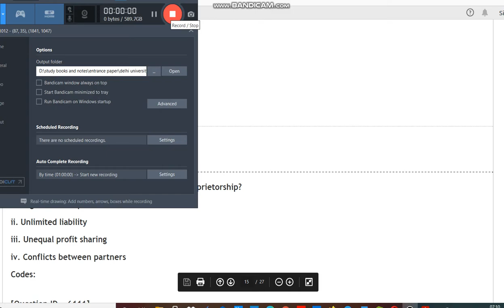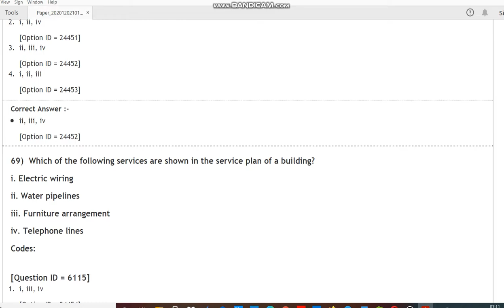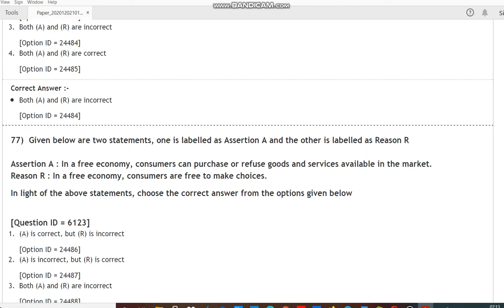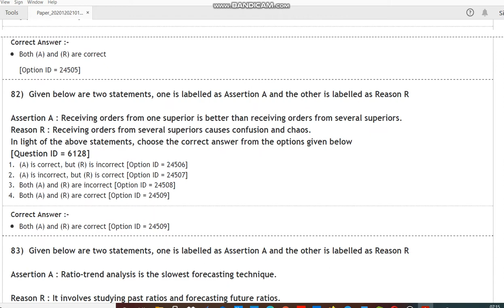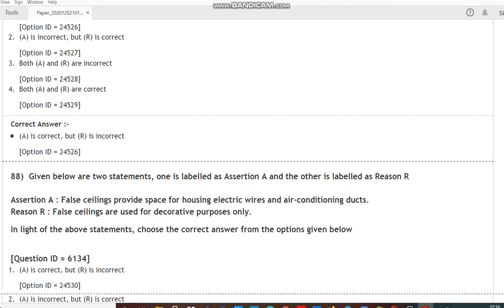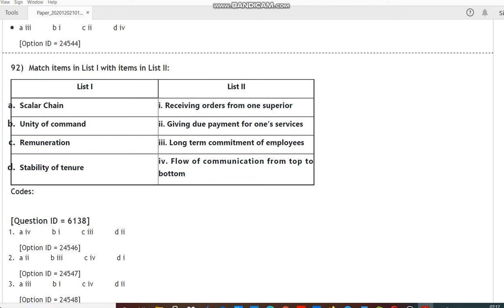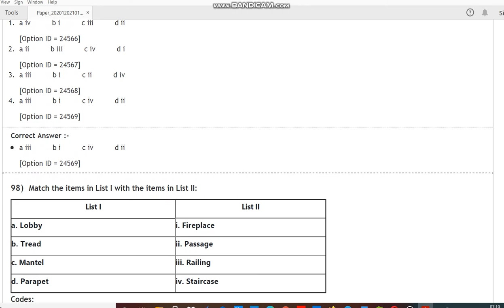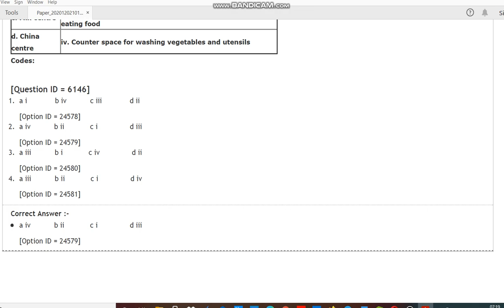DU MSc Resource Management N Design Application 2020 entrance paper by hitesh kumar